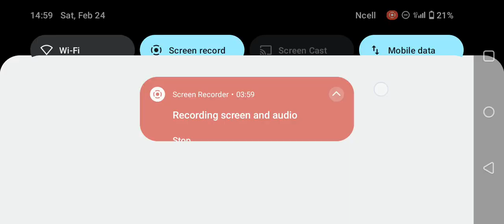only gaint attack